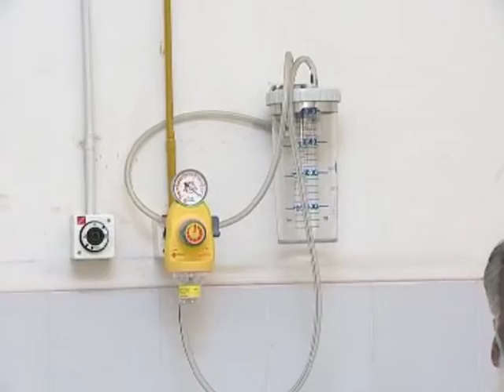"No More Tobacco" - Part : 1 : Script & Direction by Moheuddin Chhara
Watch TV Film,Drama,Music video,Documentary, Interviewby moheuddin Chhara.